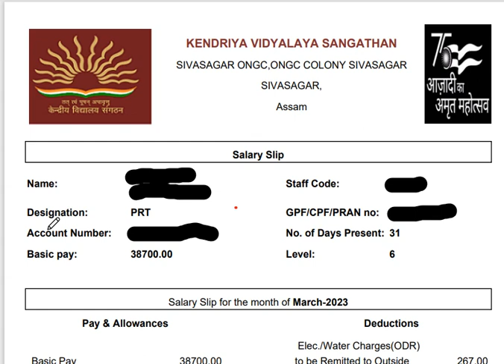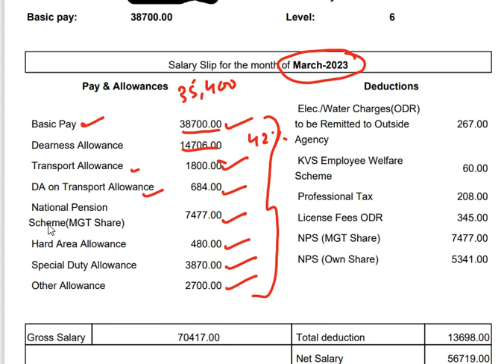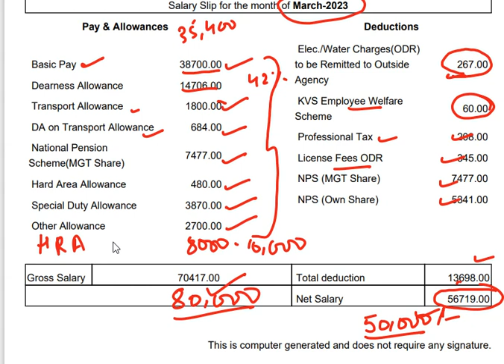1st Salary In KVS